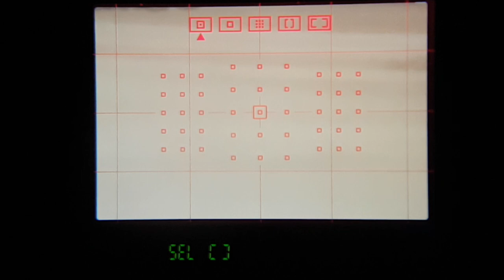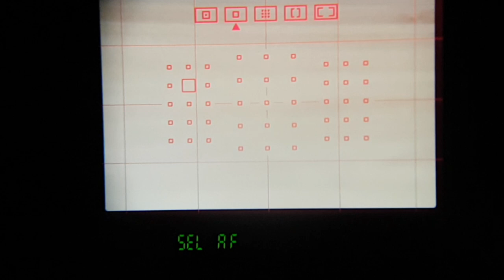Canon EOS 90D ViewFinder AF